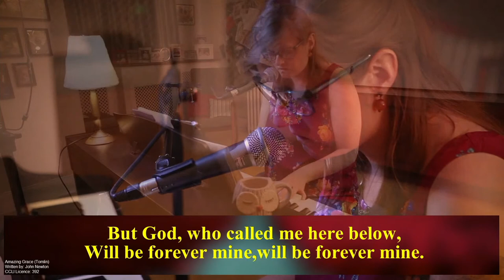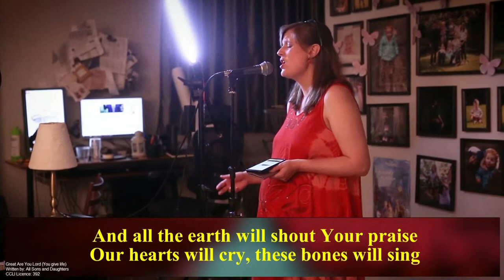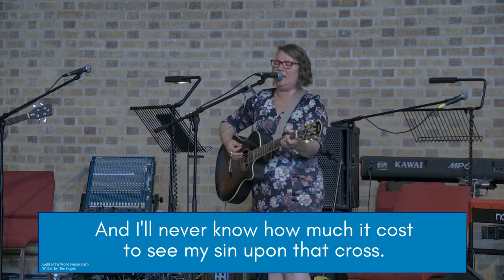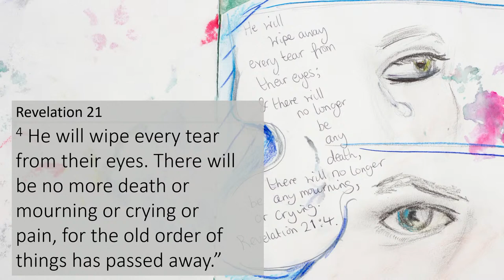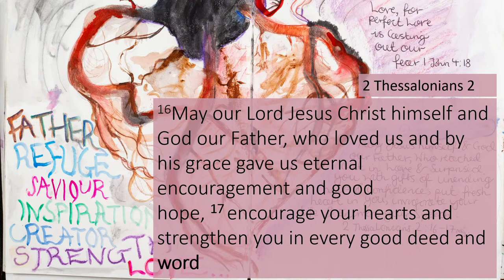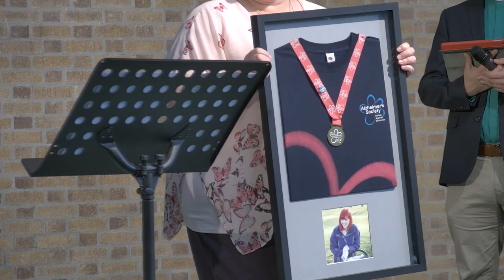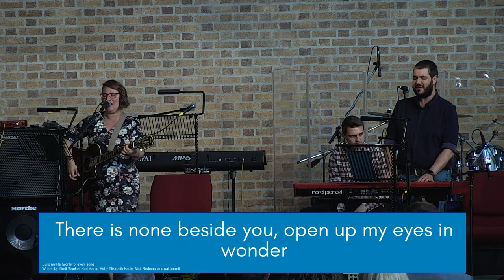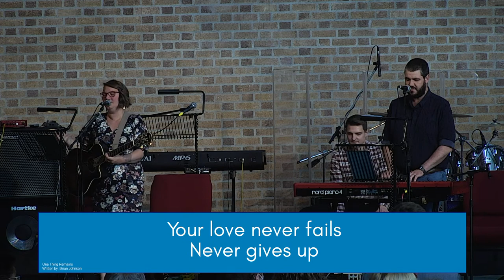Celebrating the life of Jenny Howe